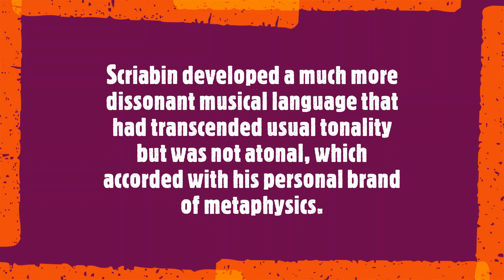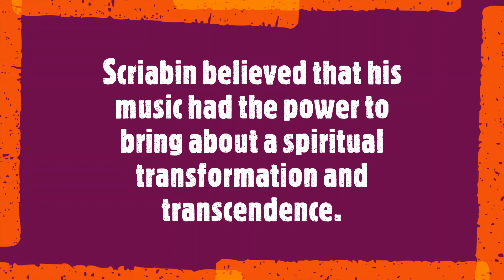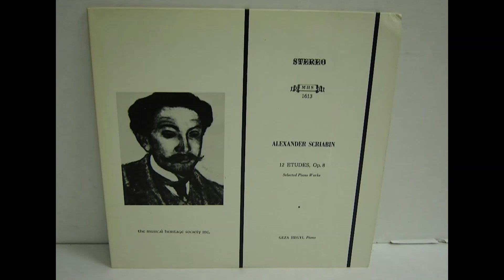Alexander Scriabin Tribute: Exploring the Boundaries of Tonality and Beyond